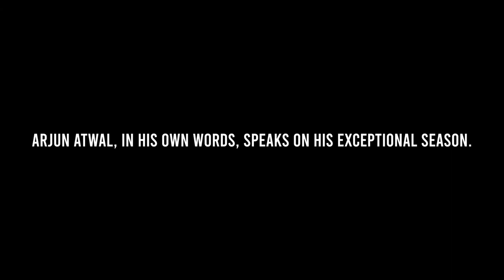AJHL Rewind Episode 1 Arjun Atwal 100 Points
Our first episode of AJHL Rewind starts with Captain Arjun Atwal Sherwoodpark Crusaders and his 100th point of the season! Watch the year’s best highlights while hearing from the player himself in every